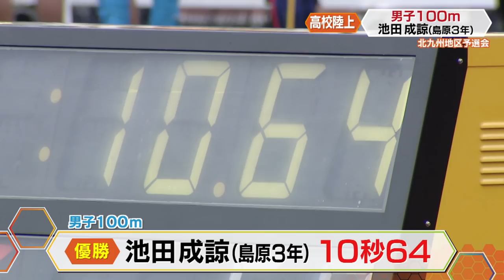【高校陸上 北九州地区予選会】島原高校・池田成諒選手が2冠！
4県（長崎・福岡・大分・佐賀）の予選通過者が出場し、上位入賞で8月のインターハイへ出場が決まります

☆島原高校3年・池田成諒選手が100ｍ＆200ｍで2冠
☆瓊浦高校・林田洋翔選手が1500ｍ&5000ｍで快走！
☆純心女子高校・森山奈菜選手は自己ベストで優勝、インターハイでの活躍を誓いました
☆男子八種競技では諫早農業・池田塁選手が全校応援700名の期待に応えました